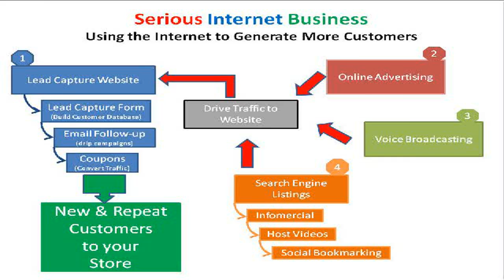Top 20 Popular Photo internet serious business .